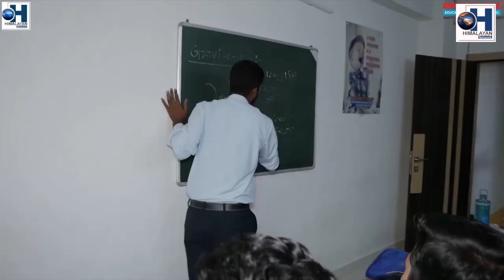DOCTOR’S ZONE TALENT SEARCH EXAM (DTSE) on 24 December 2023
DOCTOR'S ZONE ले मेधावी छात्रछात्राको निम्ति DOCTOR’S ZONE TALENT SEARCH EXAM (DTSE) मार्फत छनौट गरि सय प्रतिशत सम्मको छात्रवृद्धी अथवा SCHOLARSHIP पनि प्रदान गर्दछ।
for info-
Kadamtala, Siliguri, India, West Bengal